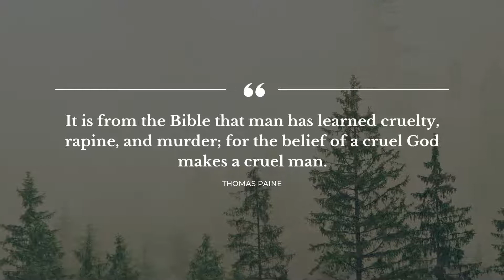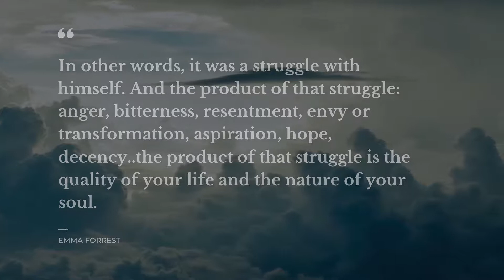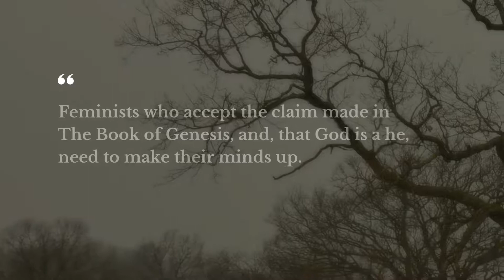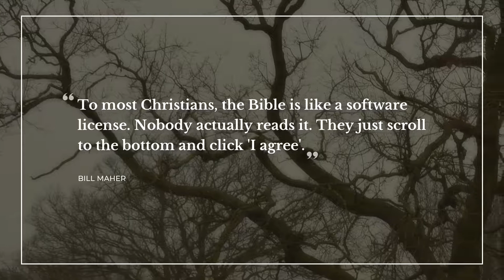Best 15 Quotes from The Bible | Daily Quotes | Quotes for Photos | Motivational Quotes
Learn best 15 quotes from The Age of Reason. Launch this Daily quotes video to discover the richest ideas in the unique world of The Age of Reason. In our video you will get a glimpse of inspiration from books, songs, speeches and other sources we’ve thoroughly examined.

Click to read the full video description if you want to copy greatest quotes from The Age of Reason we’ve brought to you.

We’ve gathered the biggest The Age of Reason fans in our team, so that you could get all the inspiration you can by discovering top quotes from The Age of Reason. But be cautious! They may become a key to your spiritual transformation change your view of life completely. Add some magic into your daily routine by learning from the wisdom of the ages.

To keep the quotes from The Age of Reason you like, you can share this video on your Pinterest, Snapchat or Skype page, send it to other The Age of Reason fans, mark as favorite or add to one of your YouTube playlists. You might as well copy the most notable quotes from the description below and make them your Pinterest or Snapchat status. Or you can simply write them in your diary.

Check out our digest of top 15 quotes from The Age of Reason:

1) It was a subtle refinement of God to learn Greek when he wished to write a book – and that he did not learn it better.

2) It is from the Bible that man has learned cruelty, rapine, and murder; for the belief of a cruel God makes a cruel man.

3) When I think of all the harm [the Bible] has done, I despair of ever writing anything to equal it.

4) All the tales of miracles, with which the Old and New Testament are filled, are fit only for impostors to preach and fools to believe.

5) Acts 16:9 is the meddler's motto, simultaneously selfless and self-serving, generous but stuck-up. Into every generation of Americans is born a new crop of buttinskys sniffing out the latest Macedonia that may or may not want their help.

6) In other words, it was a struggle with himself. And the product of that struggle: anger, bitterness, resentment, envy or transformation, aspiration, hope, decency.the product of that struggle is the quality of your life and the nature of your soul.

7) Our true wisdom is to embrace with meek docility, and without reservation, whatever the holy scriptures have delivered.

8) It's crazy isn't it?" She shook her head. "You have to believe it, but you hate it. I don't have to believe it, and I think it's beautiful." She shook her head again. "It's crazy.

9) People who were raised on The Bible can never tell the difference between a warning and an advertisement.

10) There is a circularity here I do not doubt. I am defending the Bible by the Bible. Circularity of a kind is unavoidable when one seeks to defend an ultimate standard of truth, for one's defense must itself be accountable to that standard.

11) In the Bible, a woman was made from a man. In real life, a man is made from a woman.

12) Feminists who accept the claim made in The Book of Genesis, and, that God is a he, need to make their minds up.

13) For the most difficult way to be retweeted, or, liked: be thought-provoking. For the easiest way: quote Oprah, or, the Bible.

14) To most Christians, the Bible is like a software license. Nobody actually reads it. They just scroll to the bottom and click 'I agree'.

15) In the Modern Age, there are still those who refuse to contradict a single word of the Bible, even though the Bible contradicts itself.

If you want to explore other quotes from The Age of Reason, as well as from other sources, mark our channel, Daily quotes, as your favorite.

In your opinion, did we choose 15 quotes from The Age of Reason most worthy of your attention? Which quote from The Age of Reason in the video is to your liking? Care to share other quotes? We wait for your comments.

Please support this Daily quotes video: watch it, like it, share it with a friend. It’s worth it!

Subscription to Daily quotes channel is free, and you’ll get an inexhaustible source of motivation. Discover our growing collection of quotes from your movies, songs, favorite books and bright people you admire.